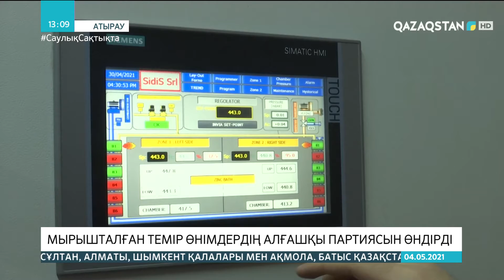Атырауда мырышталған темір өнімдердің алғашқы партиясы өндірілді